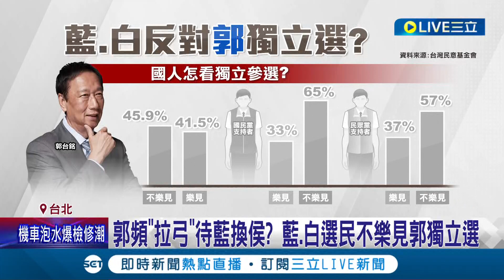類參選動作頻頻! 郭台銘近期行動引發外界關注 藍.白選民不樂見郭獨立選 傳9月可恢復黨籍恐促"郭上侯下"?│記者 鄭凱中 黃昕晟│【LIVE大現場】20230817│三立新聞台